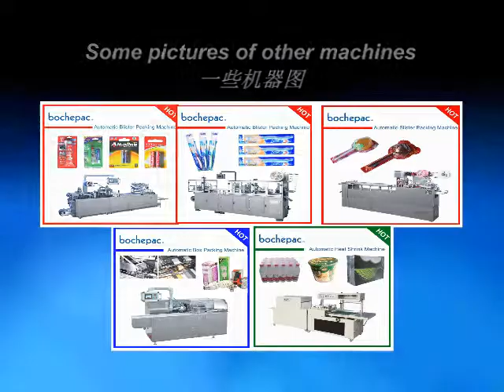automatic led bulb packing machine, blister packing machine, blister machine.mp4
Skype :  bochepac2
Wechat:  zqcbnx
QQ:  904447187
automatic led bulb packing machine, blister packing machine, blister machine
-- fully automatic led bulb/light blister packing machine
-- suitable for blister card packaging for different kinds products, such as burning torch, battery, pens, scissors, toy cars, chopsticks, lipstick, cleaning balls and so on.